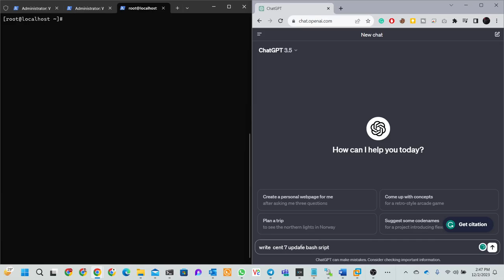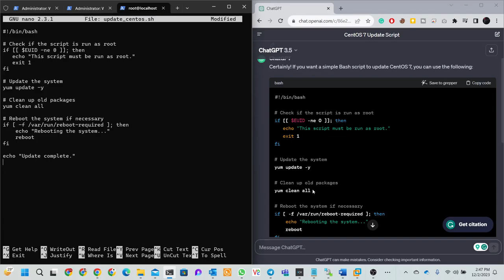CentOS 7 Update Tutorial with ChatGPT | Keep Your System Secure and Up-to-Date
In this tutorial, we'll guide you through the process of updating CentOS 7 using the power of ChatGPT. Learn the steps to ensure your system stays secure and benefits from the latest enhancements.